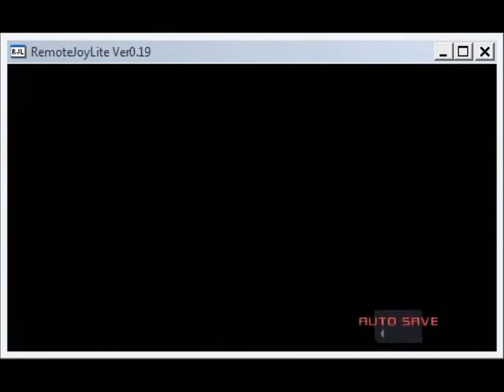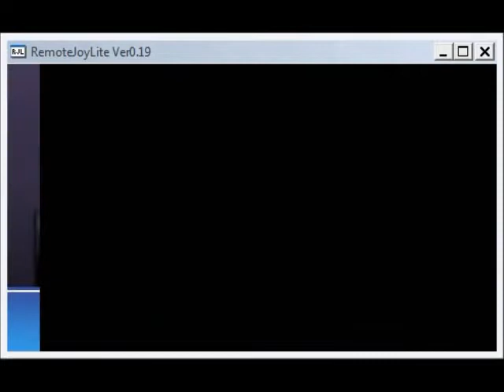Code Geass Lost Colors PSP - Final Day Farewells Pt 3 (ENG SUB)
Final origami lesson with Nunnally. Final meeting with Zero.